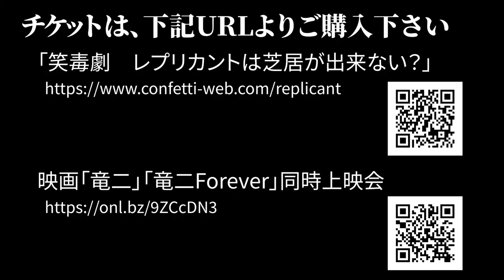細野辰興監督最新作・笑毒劇「レプリカントは芝居が出来ない？」予告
笑毒劇「レプリカントは芝居が出来ない？」

一見ニンゲンのレプリカント？、ミドリ
男勝りな演出家、海
万年演出助手、典子
政府からの要請で、「中村ミドリ」がレプリカントなのか
芝居を通して審査することになった海と典子。
始終 無表情なミドリは、果たしてただの演劇素人で大根なのか、
感情を表現できないレプリカントなのか。
『贋者がホンモノと区別がつかなくなるほど精度が高くなり、
ホンモノが自身の存在に不安になっていくのが現代なのではないでしょうか』
コミカルな会話劇からニンゲンの本質を問う衝撃のラストシーンへ・・・

細野辰興　作・演出
出演：逢澤みちる　梅宮万紗子　優美早紀
劇場：新宿スターフィールド

■ 9/2.3.4 　笑毒劇「レプリカントは芝居が出来ない？」
9月2日(金) 19:30 完売
9月3日(土) 14:00 / 18:30
9月4日(日) 13:30 / 17:30
※開場は開演の１時間前

ー－－
更に、、、上演前の8/31、9/1には
細野辰興監督「竜二Forever」
約10年ぶりとなる、映画 「竜二」との同時上映会！
上映後には、ゲストをお招きして細野辰興監督とトークショーが開催される

■ 8/31
15:00開場／15:30~開演（20:00終了予定）※途中休憩あり
１部▶竜二
２部▶竜二Forever
３部▶細野辰興監督と谷岡雅樹（映画評論家）によるアフタートーク

■ 9/1
15:00開場／15:30~開演（20:00終了予定）※途中休憩あり
１部▶竜二
２部▶竜二Forever
３部▶細野辰興監督と佐藤利明（娯楽映画研究家）よるアフタートーク